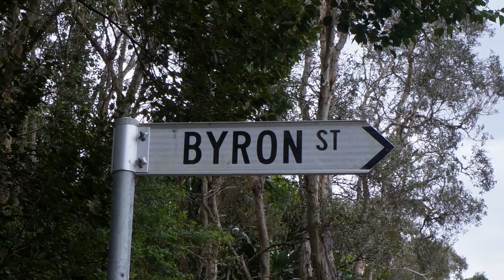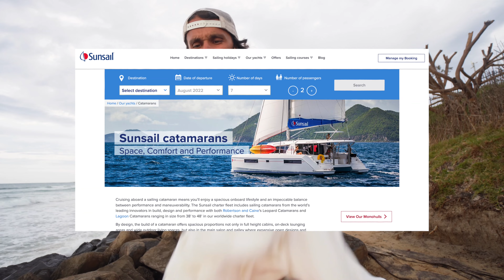comment faire des bonnes affaires, rencontrer des gens et s'intégrer en même temps ?